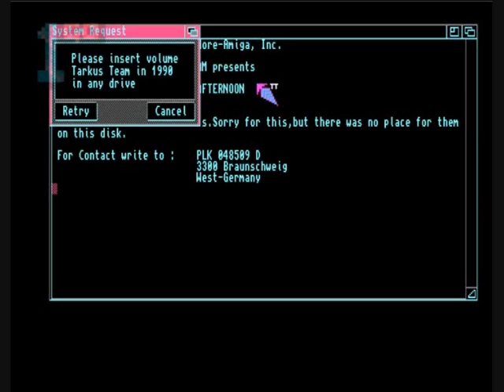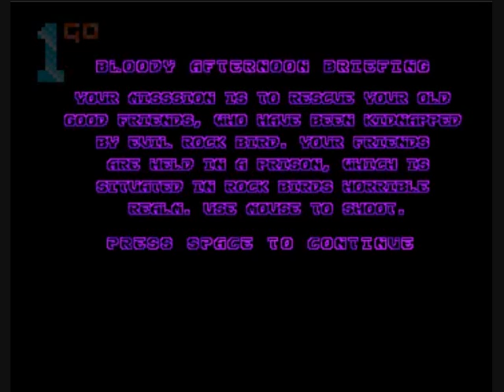1GO Short Play - Bloody Afternoon (Amiga)